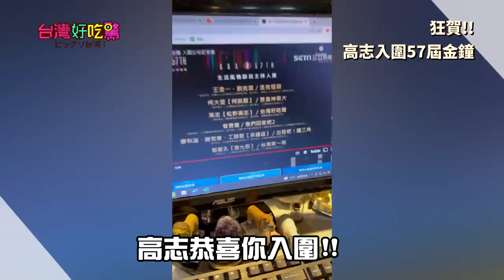【台灣好吃驚每周精選】來台4年入圍金鐘 高志辦公室爆哭!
【台灣好吃驚每周精選】
來台4年入圍金鐘 高志辦公室爆哭!